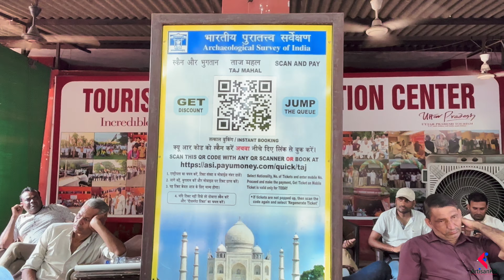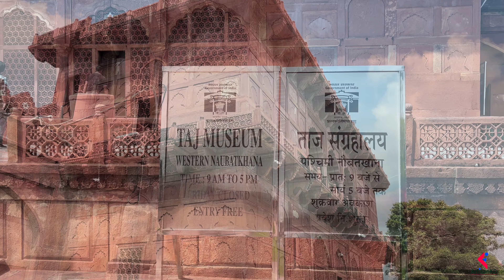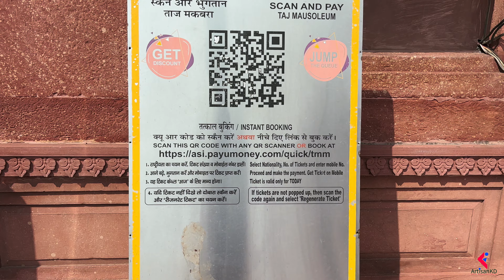Janiye Tajmahal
Welcome to my latest vlog! Today, we’re diving into the incredible Taj Mahal, one of the most famous monuments in the world. Join me as I take you through a detailed exploration of its stunning features.

We'll start at the grand entrance gate, known as Darwaja e Rauza, where I’ll share fascinating facts and the history behind this beautiful gateway. Next, we’ll step inside the serene Mosque (Masjid), where you can appreciate its architectural beauty and spiritual significance.

I’ll also take you to the Mehmaan Khana, the guest house where visitors once rested, and share its historical importance. Plus, don’t miss the lush gardens that surround the Taj Mahal; I’ll provide insights into their design and symbolism.

Throughout the vlog, I’ll include important information about visiting hours, tips for your trip, and much more. Whether you’re planning a visit or just curious about this iconic site, there’s something here for everyone!

Let’s explore the magic of the Taj Mahal together!

Time Codes
0:00 - Glimpse
00:22 - Introduction of Tajmahal
00:59 - Parking Aream
03:29 - Ticket Counter information Taj Mahal
04:31 - Entrance Gate
08:25 - Taj Mahal Museum Naubat Khana
09:18 - Timing, Location, Nearest Airport
11:35 - Taj Mahal Tour
17:55 - End of Vlog